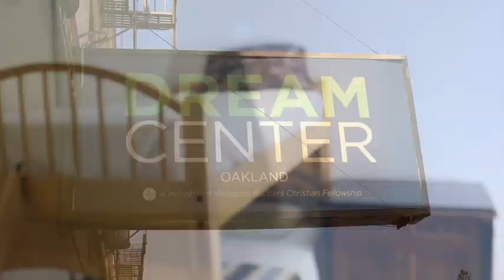Announcing Homekey Funding for the Dream Center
Oakland Mayor Libby Schaaf, State Senator Nancy Skinner, Council President Nikki Fortunato Bas, and Housing and Community Development Director Shola Olatoye announce California Homekey funding for the Dream Center in Oakland's San Antonio neighborhood, run by Pastor LJ Jennings.